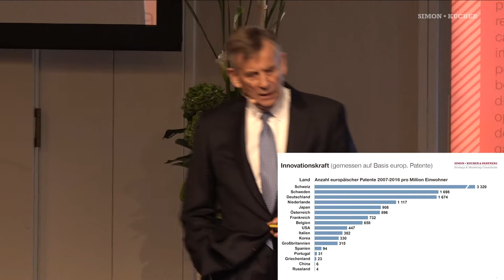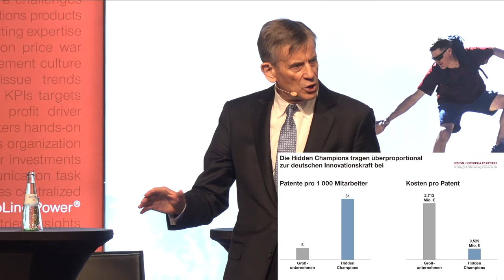Hidden Champions Gipfel 2017: Hermann Simon über die Innovationskraft der Hidden Champions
Die deutschsprachigen Hidden Champions haben bei den Patenten die Nase vorn und tragen überproportional zur deutschen Innovationskraft bei, so Prof. Dr. Dr. h.c. mult. Hermann Simon auf dem 3. Hidden Champions Gipfel.

Auf dem 3. Hidden Champions Gipfel am 14. September 2017 kamen über 300 Gäste aus aller Welt in Frankfurt zusammen, um von den Erfolgsgeheimnissen der Hidden Champions zu lernen. Mit dem Hidden Champions Gipfel 2017 hatte die globale Strategieberatung Simon-Kucher unter Federführung von Prof. Dr. Dr. h.c. mult. Hermann Simon dieses Event bereits zum dritten Mal durchgeführt.